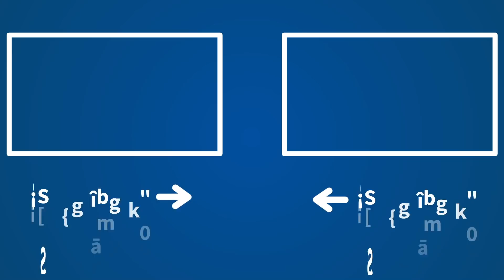Schlichting: "Iglesias despreciando la democracia española y resulta que se embolsaban subvenciones"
Cristina López Schlichting directora de 'Fin de Semana' analiza en su editorial de las 10 de la mañana la actualidad de la jornada. Entre otros temas trata la noticia sobre Juan Carlos Monedero: "Que los han pillado con las manos en la masa" A lo cual añade que "toda la semana escuchando a Pablo Iglesias despreciar a la democracia española e insultar al Rey y resulta que estos cogían las subvenciones electorales y se las embolsaban".

La comunicadora analiza además en su monólogo de este sábado las elecciones en Cataluña con los candidatos en jornada de reflexión como Salvador Illa, Carlos Carrizosa, Laura Borrás, Pere Aragonès, Jessica Albiach, Dolors Sabater, Alejandro Fernández, Ángels Chacón, Ignacio Garriga o Marta Pascal. Así mismo expone los datos de la pandemia o las restricciones a la hostelería.